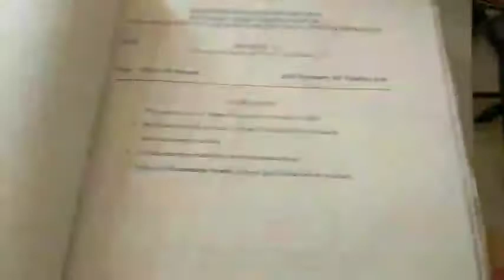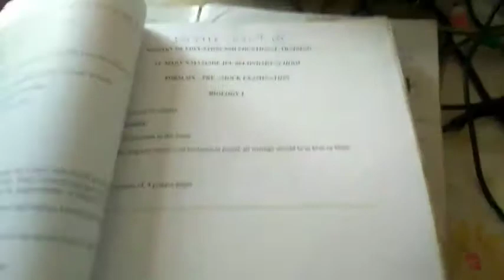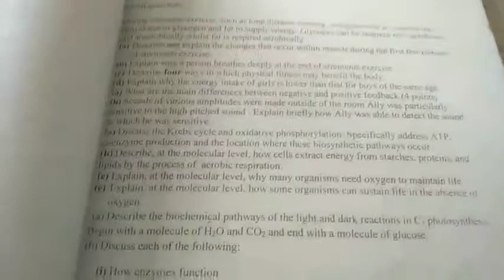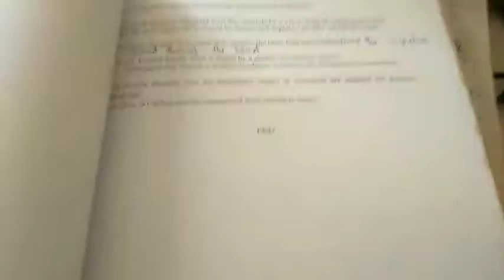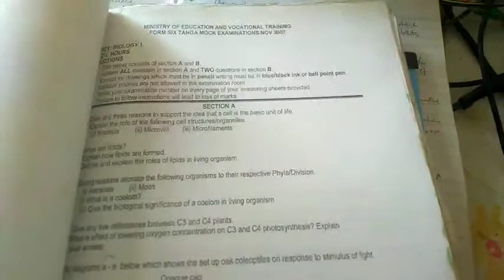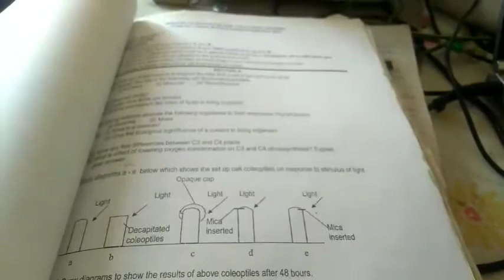PAPERS NILIZOSOLVE HADI NIKAPATA A YA ADVANCED BIOLOGY | © Dr. Mlelwa